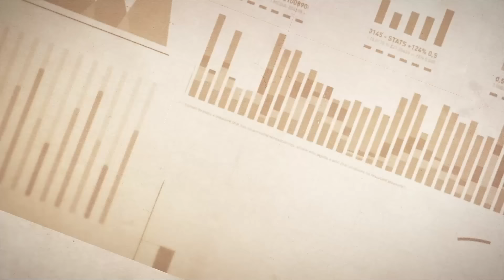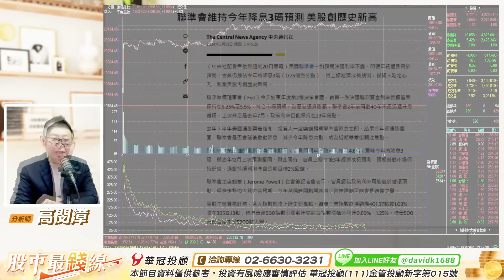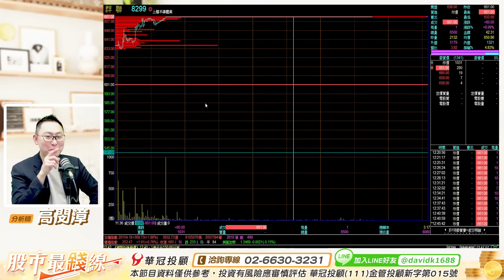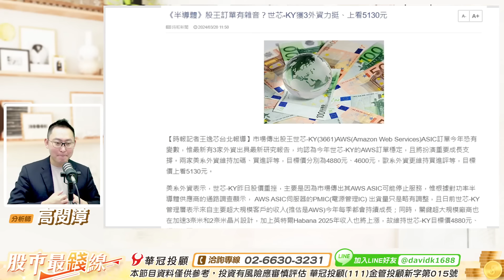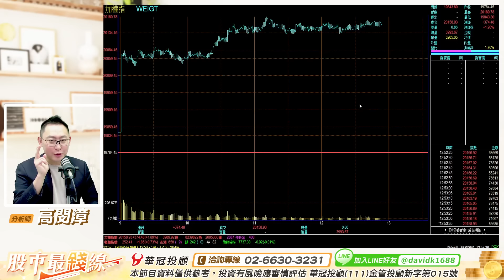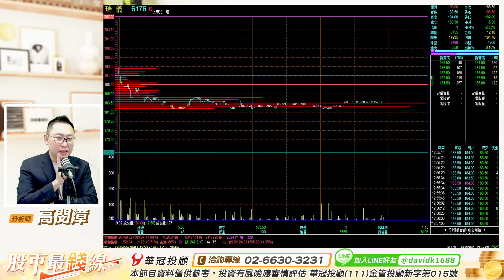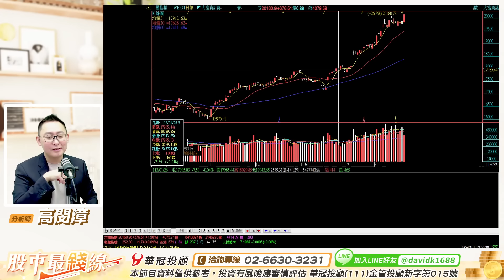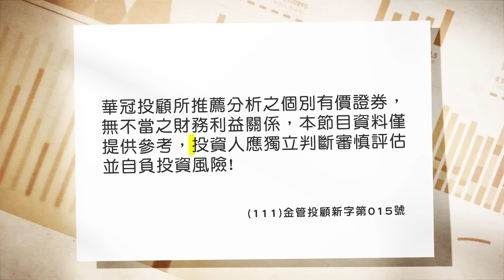20240321《股市最錢線》高閔漳 “聯準會維持今年降息3碼的預測””台股大漲400點以上，但00919、00929、00939卻是？？”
線上講座！第一季突破兩萬點，2024大多頭還有多遠？
新一輪飆股開始卡位！

100台北市中正區忠孝東路二段100號6樓之2